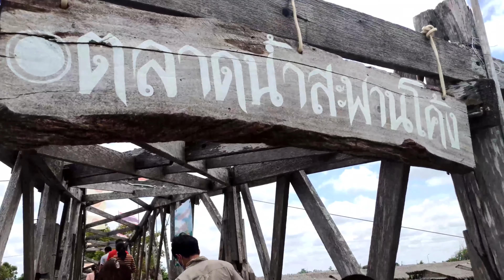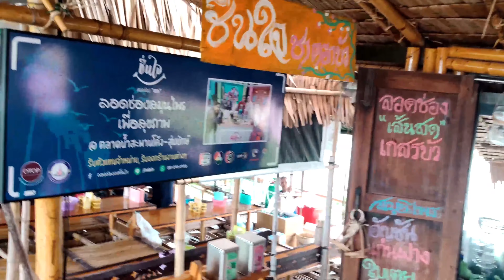แลนด์มาร์คสุ่มปลายักษ์ ชิมวิวตลาดน้ำสะพานโค้ง